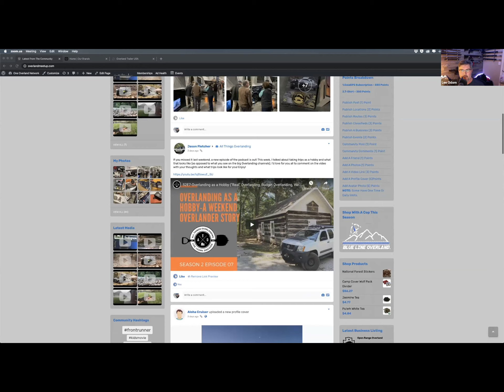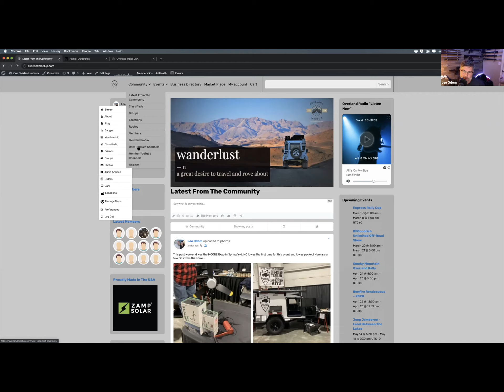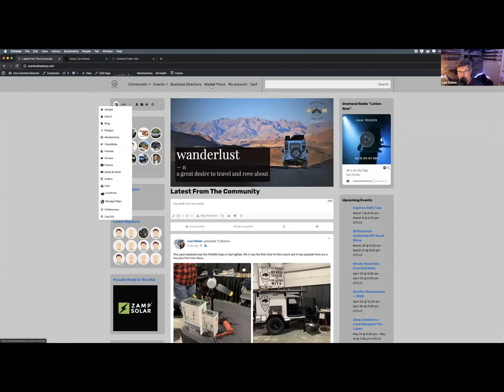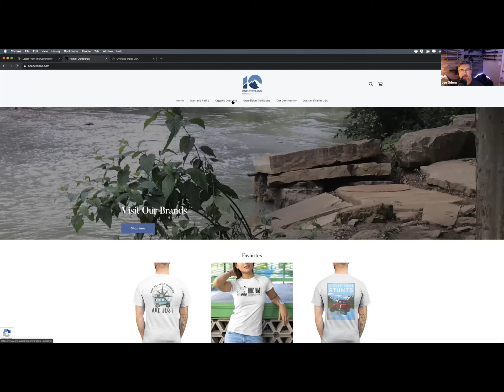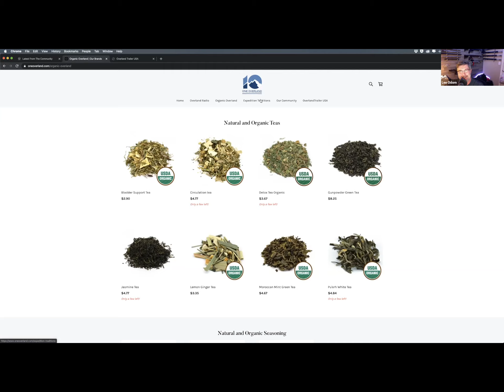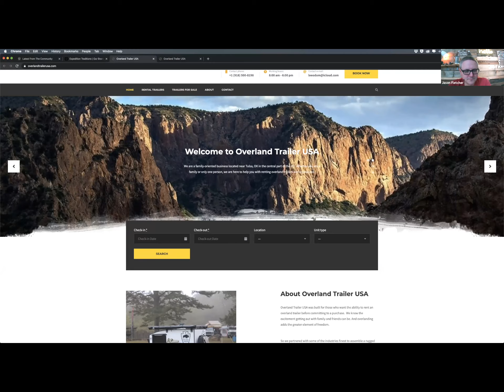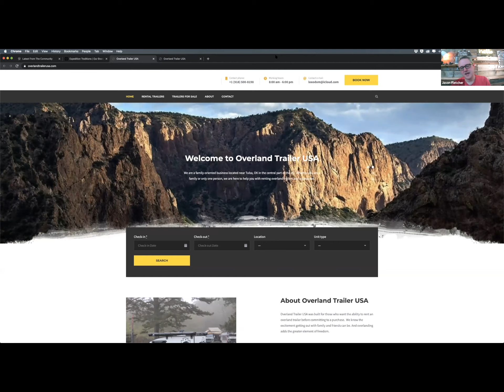S2E10-Overlandmeetup.com Founder Interview (Lee Odom, Overlanding Forum, Overland Trailer Rental)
On this episode of the Vlog/Podcast, I'm doing another interview. This time I'm talking to a gentleman named Lee Odom who created the overlandmeetup.com online forum. I've mentioned this forum before because it's a great alternative to some of the other larger forums out there that are so loud and noisy and don't allow you to control your info or to share or learn quite as much as this forum.

He also has a number of projects he's working on including a centralized single website that will feed all your Overlanding needs as well as a really interesting website where you can rent Overlanding trailers if you don't have the room (or cash) to buy and store your own

If you want to hear more about the fascinating story behind this company and how he supports the Overlanding community, check out the video!

Also, as mentioned in the video, here's a link to our friend All Over Overland's YouTube channel

3.5” White Circular ATO Sticker:  $6.00 including shipping, handling, and Paypal fees!

Also, I’ve got shirts and a sock-hat up on Amazon now, so if you want one of those, check out these links for free prime shipping.

All Things Overlanding T-Shirt
All Things Overlanding Get Out & Explore T-Shirt
All Things Overlanding Pullover Hoodie
ATO Beanie

For a full list of my gear, check out this page for quick reference